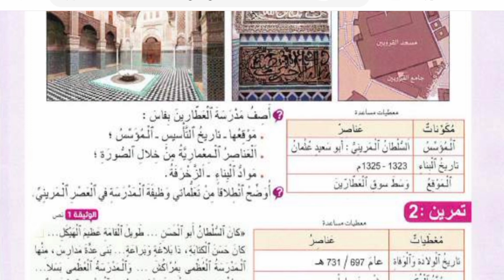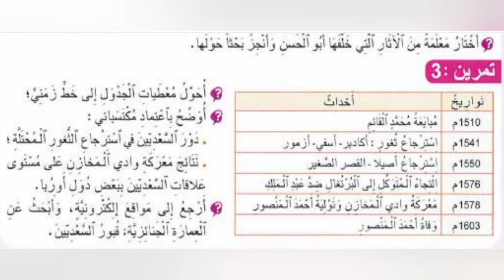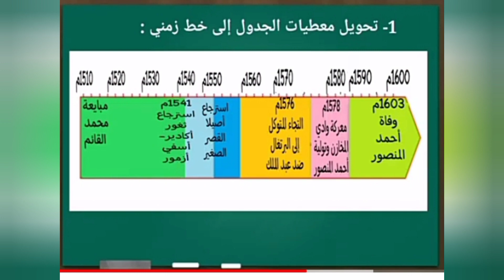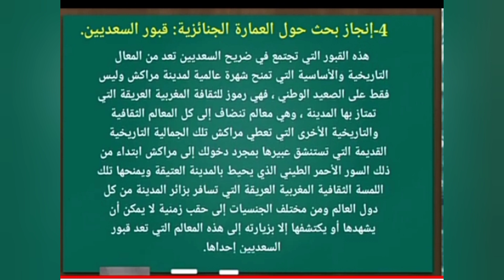صفحة 42 الجديد في الإجتماعيات السادس ابتدائي تقويم ودعم